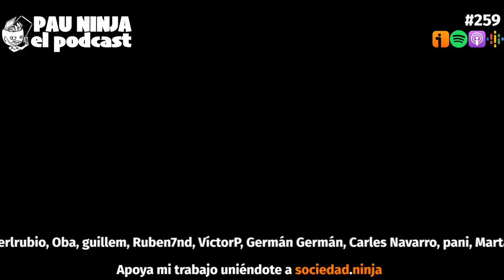Píldora roja: en busca de más libertad social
#259. Los aprendizajes que me llevo en mi vida después de haber tomado la pastilla roja. Haber experimentado con este tipo de libertad social me hizo abrir una puerta que nunca he querido volver a cerrar.